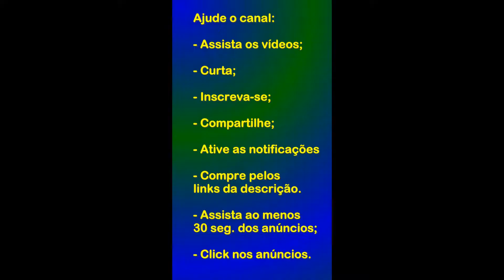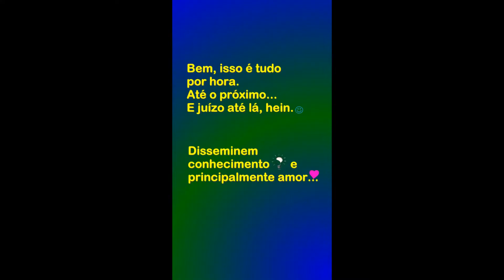GTA 4 Roubando Heroína - TLAD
Grand Theft Auto IV: The Lost and Damned

Apoiem o canal, depositem qualquer valor através dessa Chave PIX aleatória:
4b30f34f-187a-45ce-81ed-da1805933bc8

Adaptador sem fio Xbox para Windows 10:

Carregador de pilhas RAYOVAC AA/AAA PS132-2BR:

Marca: ORICO:

Controle Sem Fio Xbox - Robot White:

Minha configuração:
GPU: NVIDIA GeForce GTX 650,  1GB GDDR5, 128 bits;
CPU: Intel(R) Core(TM) i3-10100F CPU @ 3.60GHz;
Memória: 16 GB RAM (15.86 GB RAM utilizável);
Resolução atual: 1920 x 1080;
Sistema operacional: Windows 11;
Captura/Transmissão: GeForce Experience.